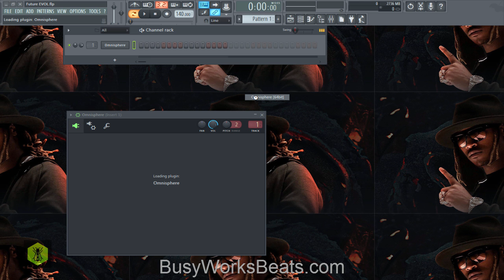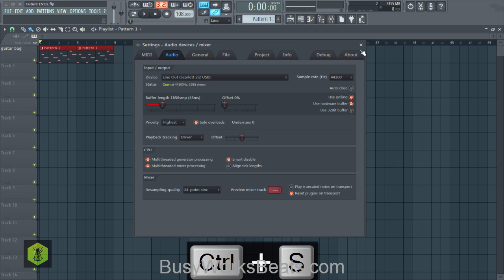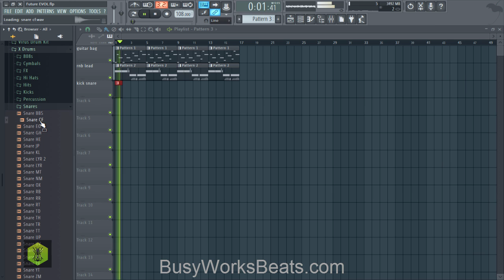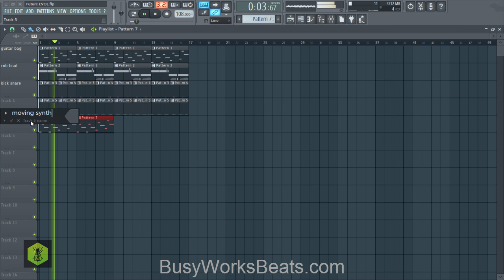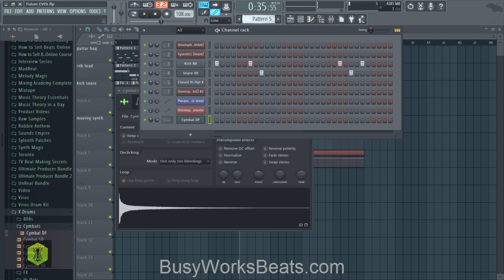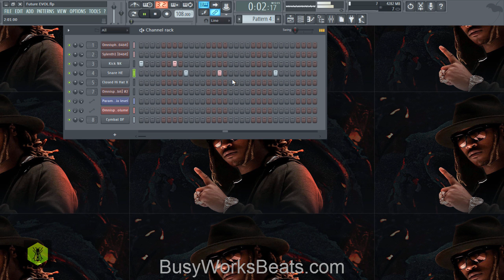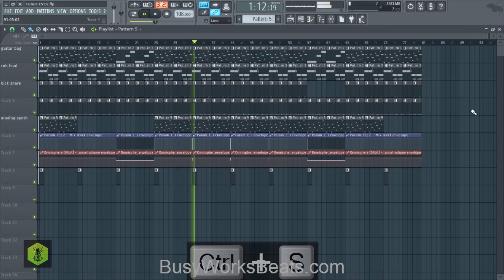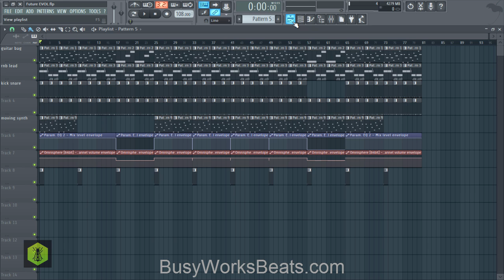Future EVOL Tutorial in FL Studio 12